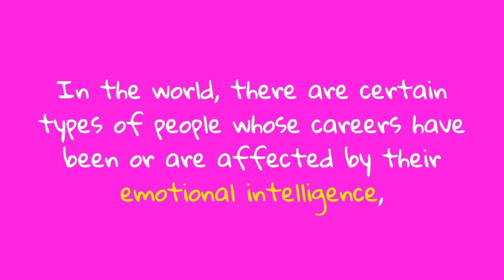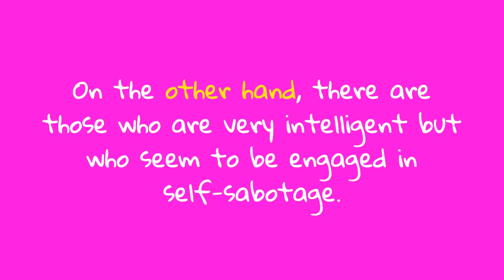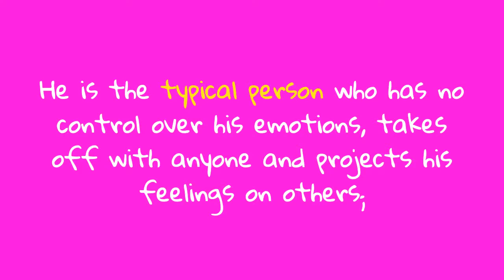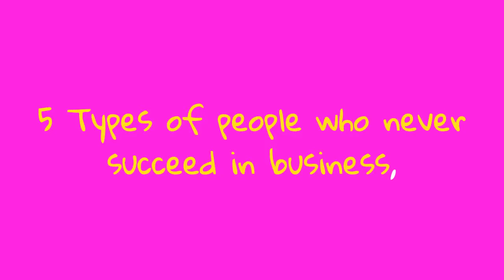5 Types of people who never succeed in business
In the world, there are certain types of people whose careers have been or are affected by their emotional intelligence, since it is responsible for 58% of their work performance.

On the other hand, there are those who are very intelligent but who seem to be engaged in self-sabotage.

Every entrepreneur must combine the rational with the emotional to measure if he wishes to succeed in the market regardless of what the item is and avoid developing certain attitudes that imply them to be:

1. The coward.

As with courage, fear is a powerful motivator.

People consumed by this feeling often resort to harmful and unusual procedures in their workplace.

Cowardly bosses or colleagues are excellent at blaming others, hiding their mistakes and never fighting for the right thing

2. The arrogant.

Regarded as false trust, arrogance generally serves to mask strong insecurities.

This type of person by tendency has greater cognitive problems and a performance less than the average of the human beings.

3. The moody.

He is the typical person who has no control over his emotions, takes off with anyone and projects his feelings on others;

Additionally, their way of thinking is oriented that these are responsible for what they are experiencing.

They usually perform poorly because their judgment is affected by their emotions and their lack of control destroys their relationships

4. The victim.

Actively avoid any responsibility as they make a simple stop on a mountain impossible to climb.

For them, hard times are seen as excuses, rather than opportunities to learn

5. The one who always apologizes.

A person who constantly apologizes for his ideas and/or actions has no self-confidence, fears failure, and believes that asking for forgiveness is a security platform.

Please let us know your opinions in the comments section below.